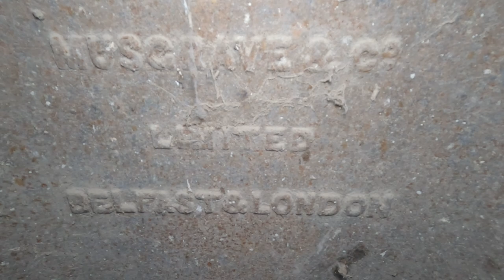IL MATRIMONIO REALE che ha dato vita ad una dimora da sogno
Originariamente risalente all’Epoca Etrusca, questa lussuosa residenza è stata completamente ristrutturata ed ampliata nel 1880 creando un affascinante castello in stile Neo Gotico. La struttura attualmente esistente venne commissionata da un nobiluomo piemontese in occasione del suo matrimonio con un'appartenente alla famiglia reale Scozzese, con l’intento di realizzare la residenza di famiglia. L’Architetto arruolò allora l’abilità di artigiani locali, pittori, scultori, decoratori al fine di completare il Suo progetto artistico. Il notevole risultato ottenuto è una residenza che si espande per 2700mq di sontuosa architettura a cui si aggiungono più di 800mq di annessi fra i quali prestigiose scuderie.

Ti piacciono i nostri video? Aiutaci a sostenere il canale, basta anche una piccola donazione!
Siamo Diana e Matteo , questo è il nostro canale di Viaggi e Urbex